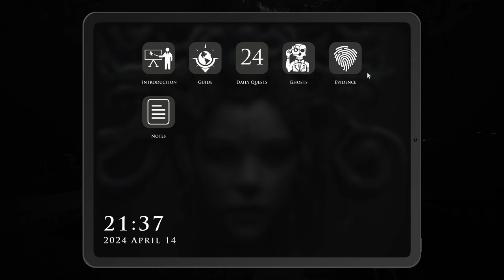Demonologist | Can of Placeholder